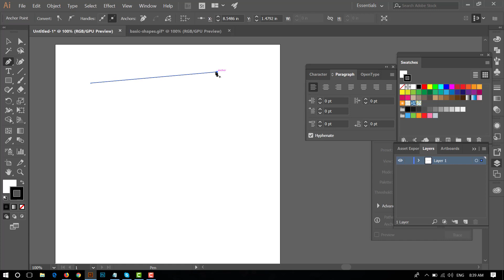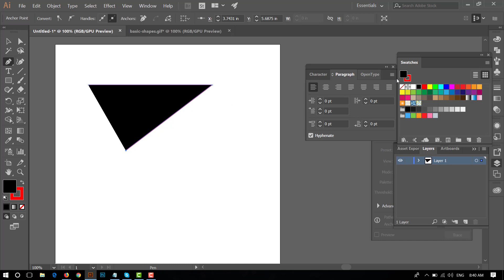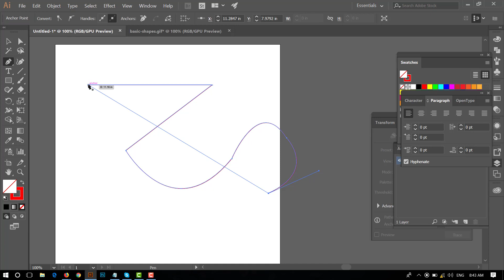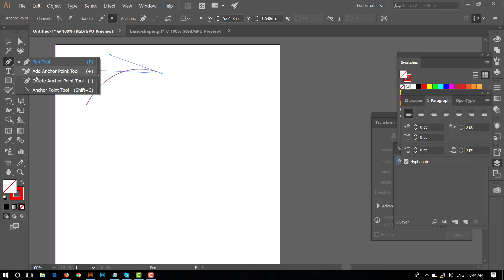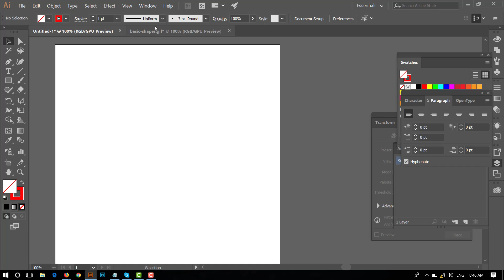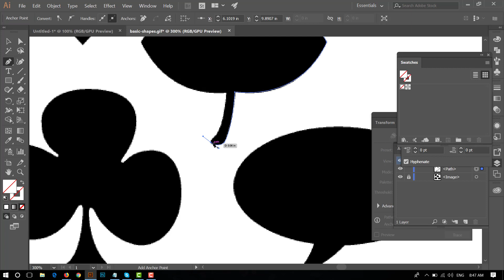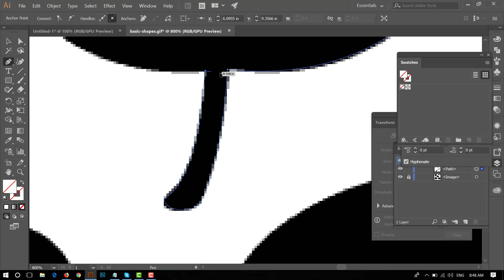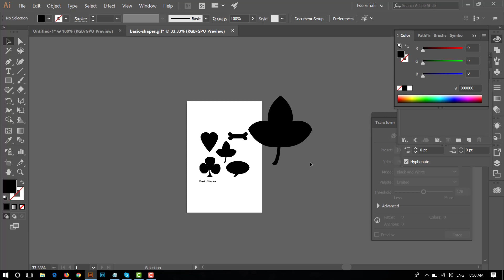5. T Shirt Design for POD - illustrator - Part 5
T Shirt Design for POD - illustrator - Part  5